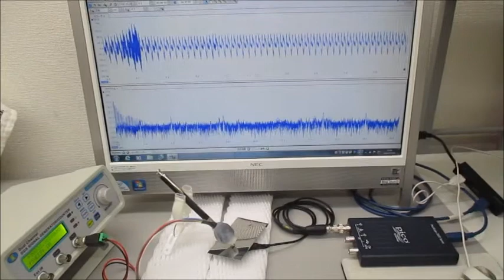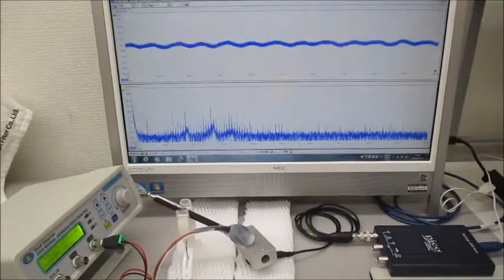超音波発振制御実験（メガヘルツの超音波プローブ）